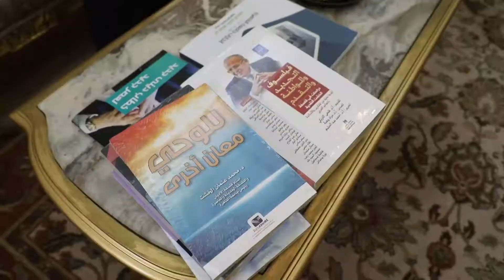د. الخشت يستقبل سفير مملكة المغرب لبحث سبل التعاون التعليمي مع الجامعات المغربية